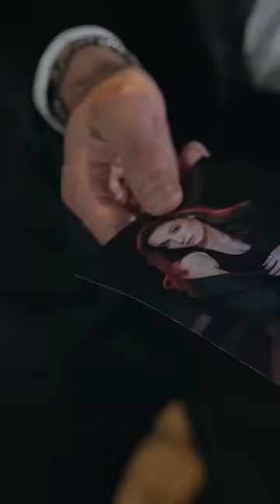Benim Öfkem Senin Hayatını Alır - Gaddar 5. Bölüm 2. Fragmanı